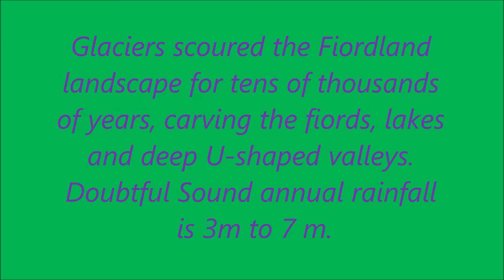Doubtful Sound, Fiordland National Park, South Island, New Zealand : Part 2 Cruise on Doubtful Sound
Doubtful Sound (Patea) is located in Fiordland National Park in the southwest corner of New Zealand.
The trip to Doubtful Sound starts with a bus trip to Manapouri, a boat trip across Lake Manapouri, followed by a cruise on the Sound.